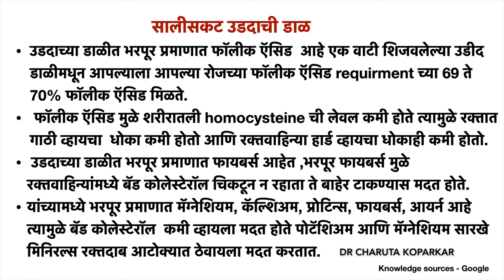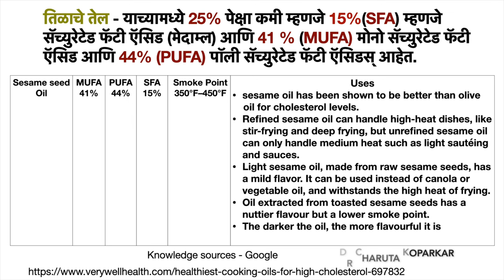बॅड कोलेस्टेरॉल कमी होण्यासाठी घरगुती उपाय भाग - 5| heart healthy | cholesterol lowering recipes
Hi I am Dr charuta koparkar 🙏